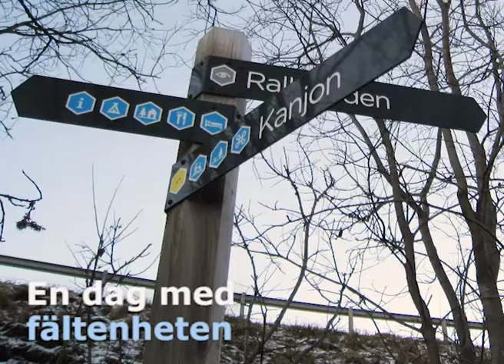11 gammelskogar räddas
Länsstyrelsen, Naturvårdsverket och Jokkmokks allmänning har träffat en överenskommelse. Några av landets mest värdefulla gammelskogar finns i Jokkmokk och kan nu skyddas som naturreservat.